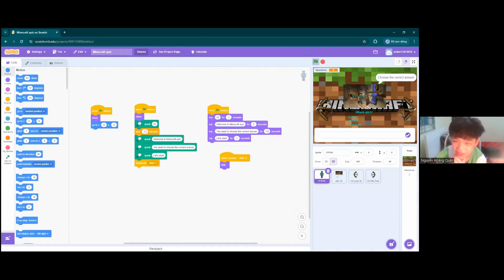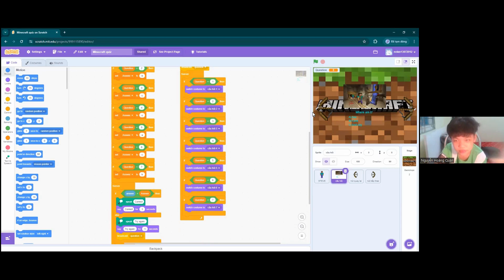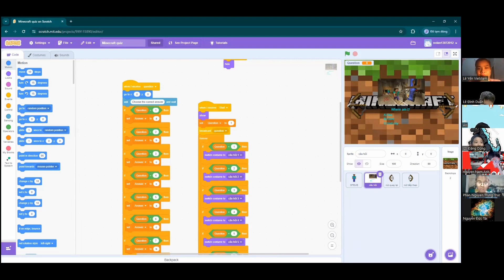Trắc Nghiệm Tiếng Anh - Nguyễn Hoàng Quân - Lớp Lập Trình Scratch VS433